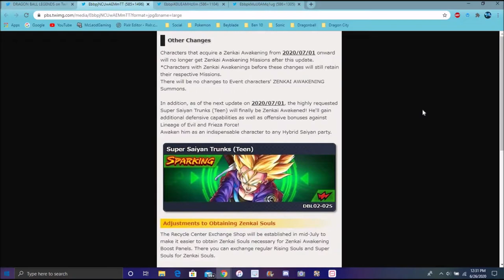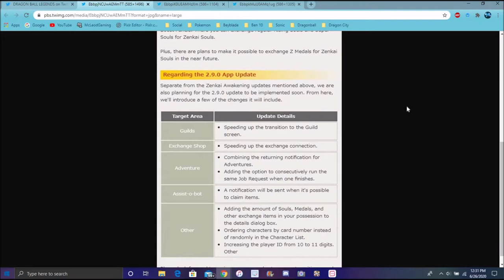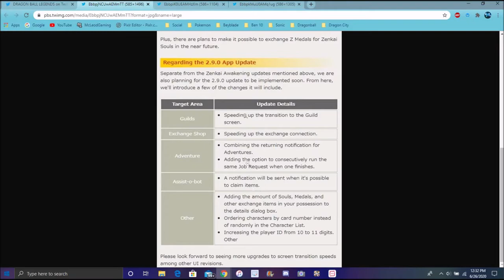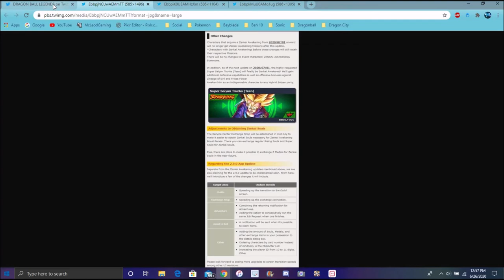FINALLY SOME UPDATES RED SP SS TRUNKS IS GETTING HIS ZENKAI NEW DETAILS & UPDATES & MORE DB Legends